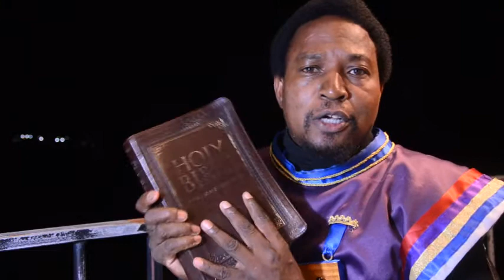THEY want to keep you from your MAKER